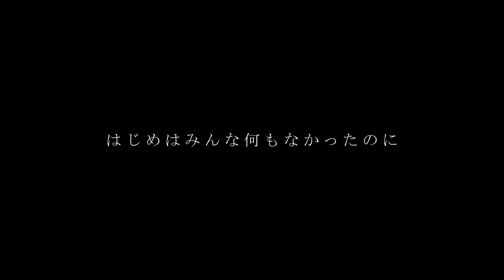爆弾ジョニー/なあ～んにも ギター弾いてみた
爆弾ジョニーのなあ〜んにもをギターで弾きました！！！